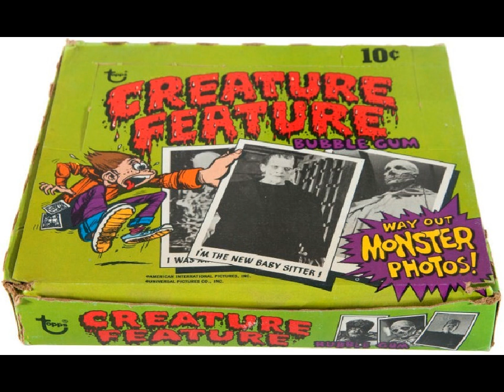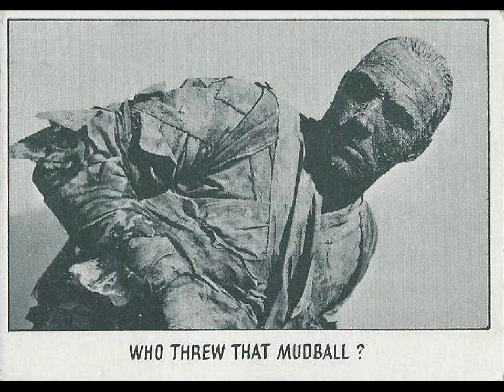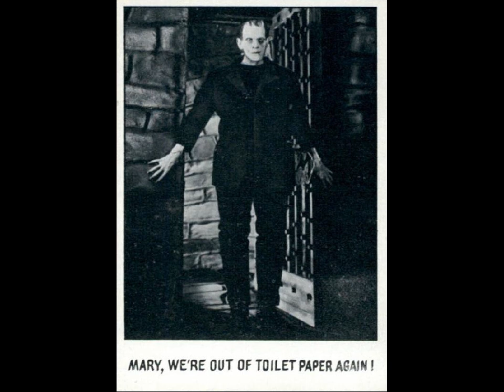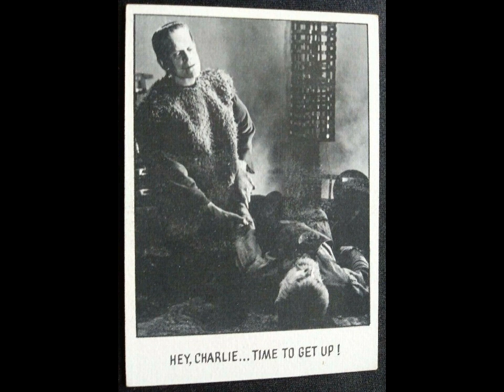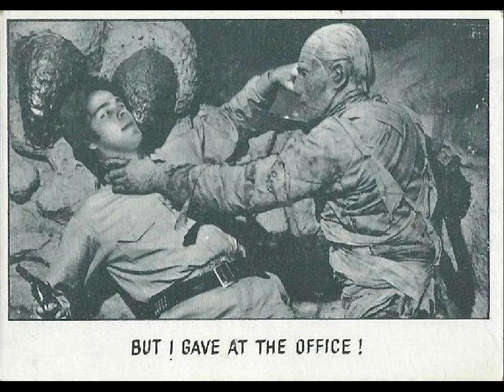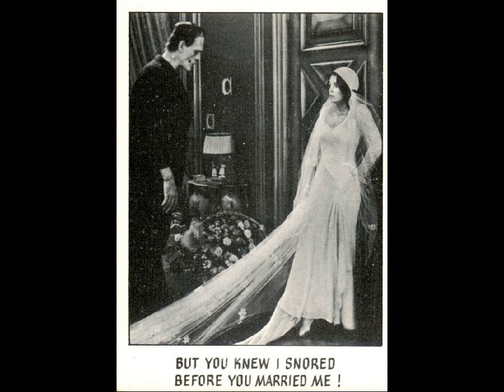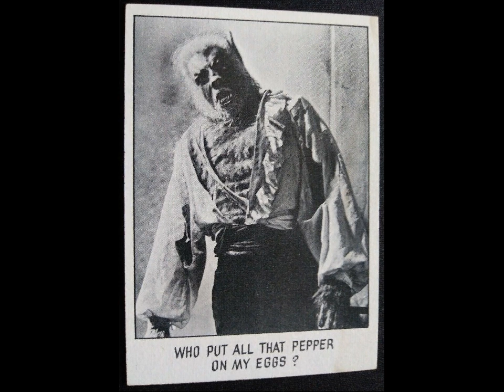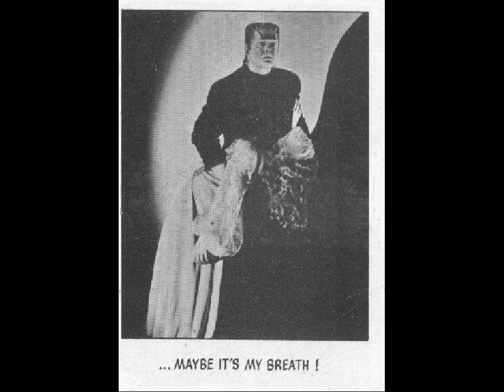TOPPS 1973 YOU'LL DIE LAUGHING SERIES 2 CARDS - FRONTS